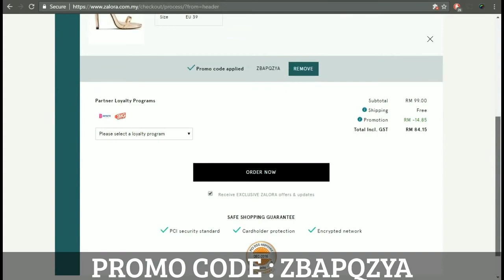[LATEST 2017] FREE PROMO CODE ZALORA MALAYSIA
Here's a quick video tutorial on how to shop online on Zalora Malaysia.